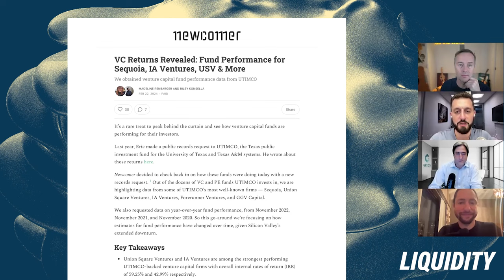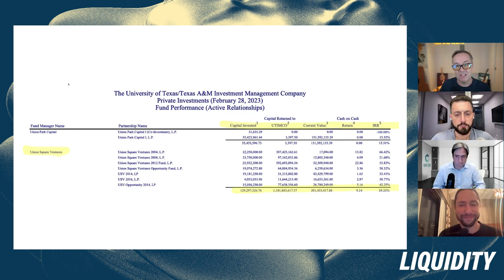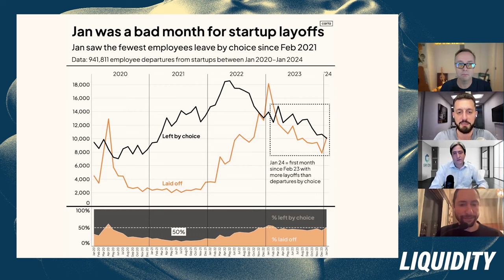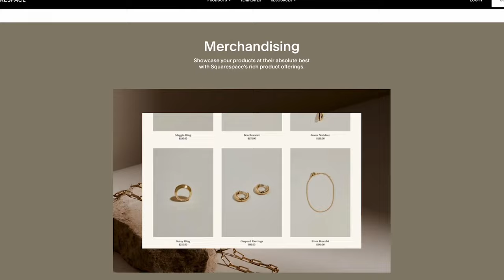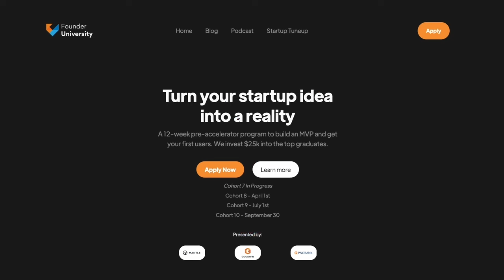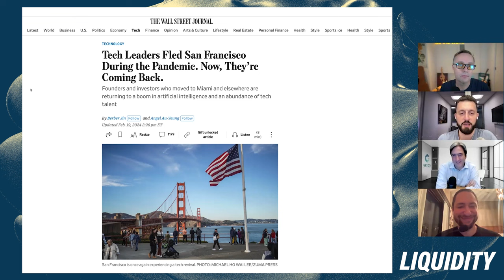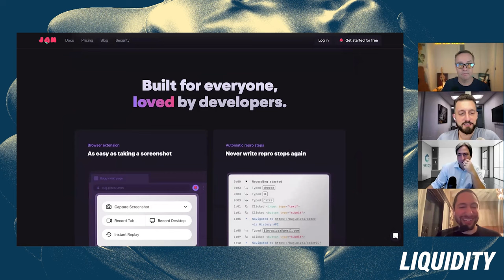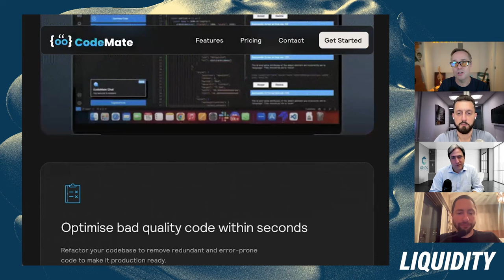Sequoia & Union Square Returns, the Post-AI Labor Market, and the Return of SF? | E1907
(0:00) David Weisburd intros Erik Torenberg, Guy Perelmuter, and Jason Calacanis
(1:15) VC returns have been leaked, including returns from Sequoia Capital and Union Square Ventures
(11:33) OpenPhone - Get 20% off your first six months at
(17:35) Bearish signs for the startup employment market
(25:17) Squarespace - Use offer code TWIST to save 10% off your first purchase of a website or domain at
(26:12) The emergence of the first one-person unicorn
(36:46) Coda - Get a $1,000 startup credit at
(38:10) Founders & investors are now returning to San Francisco
(47:35) Rapid-fire segment on recent investments

Thanks to our partners:
(25:17) Squarespace - Use offer code TWIST to save 10% off your first purchase of a website or domain at
(11:33) OpenPhone - Get 20% off your first six months at
(36:46) Coda - Get a $1,000 startup credit at